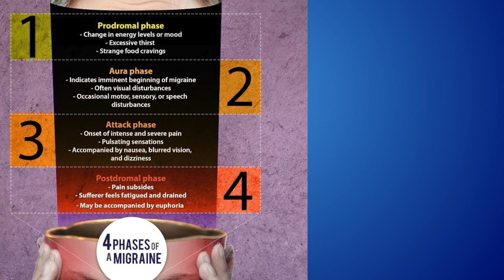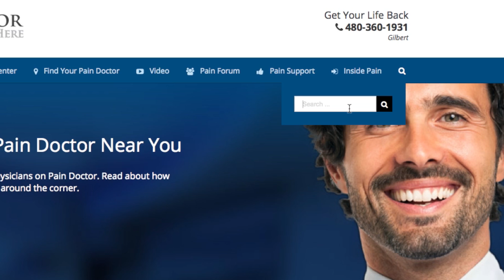The 4 Phases of a Migraine Headache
Migraine headaches are widespread well-known condition. Research suggests that they are the most common of all the primary headaches types.

Migraines go through these 4 phases:

Phase 1: Prodromal. This phase can occurred several hours before the upset of pain, symptoms include mood swings unusual food cravings and compulsive yawning.

Phase 2: Aura. This next phase may involve neurological events known as auras. Auras can begin 20 – 60 minutes prior to an actual migraine. Patients see metallic lines, changes in sensation, motor deficits, and speech abnormalities. However auras don’t occur for every migraine sufferer.

Phase 3: Attack. This phase involve pain and other symptoms like light sensitivity. If left untreated this phase could last up to 72 hours. And finally

Phase 4: Postdromal. This occurs after the upset of pain has ended. Patients often feel drained and fatigued at this stage. Some also may experience mild euphoria. If you are experiencing chronic migraine headaches, check out treatment options in painedoctor.com. And also be sure to check with your doctor before attempting to treat any migraines on your own.